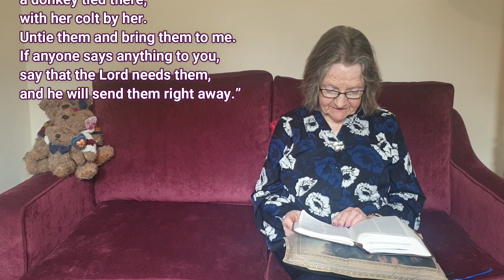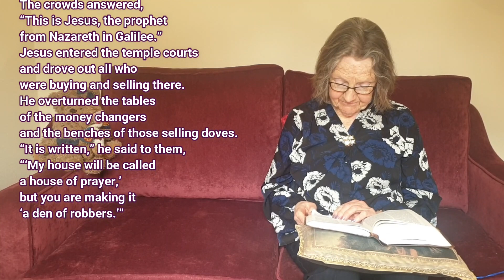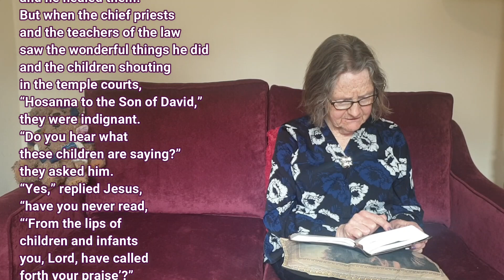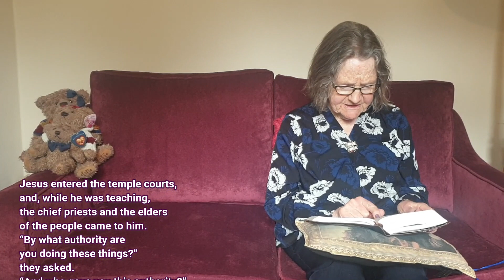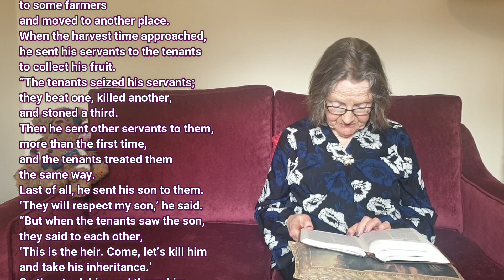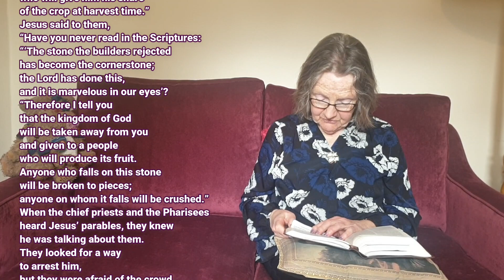Holy Week Devotions Matthew 21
Reading through Matthew's Gospel with Marian Malsem
Listening to a Reflection and Prayer with George Jones